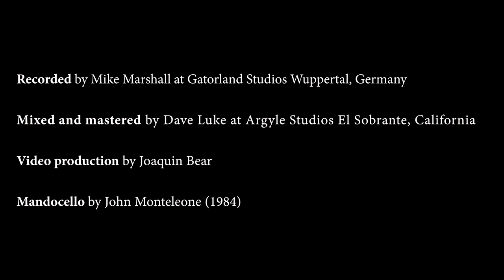Mike Marshall - Mandocello J.S. Bach Cello Suite I- Prelude